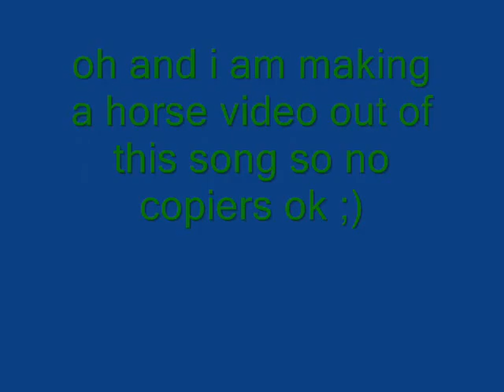Note to horse and dog video watchers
please help this will be so so cool if its a merry christmas from all the people on youtube